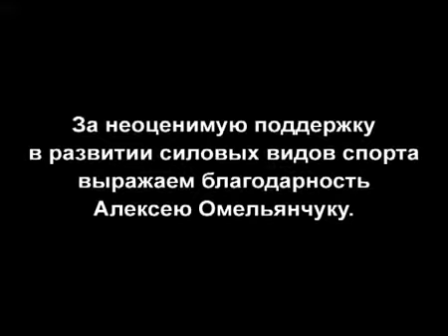Peshengritje ne rusi......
Per me shume video dhe shume gjera te tjera na vizitoni ne faqen tone